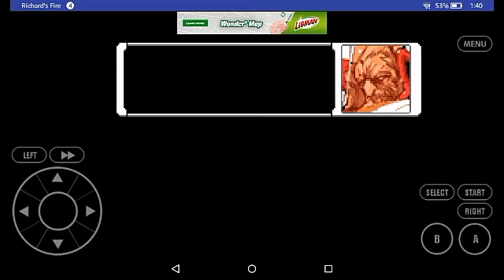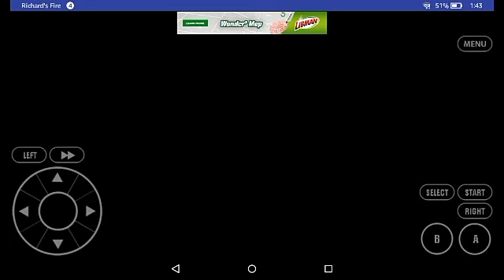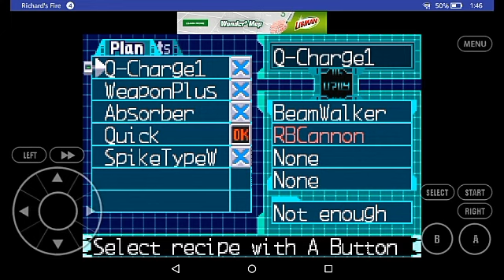MegaMan Zero 4 //Gameplay//"time to rescue Neige"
We find that neige got captured and its up to us to rescue her